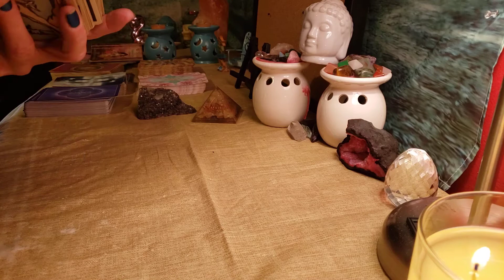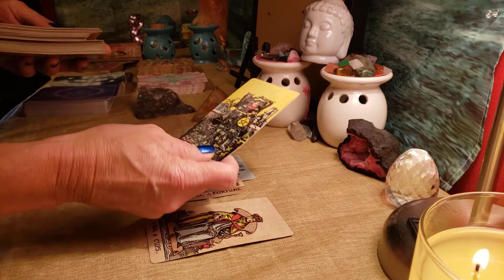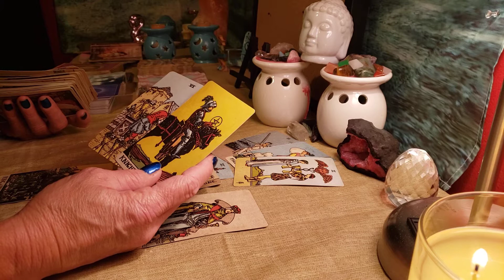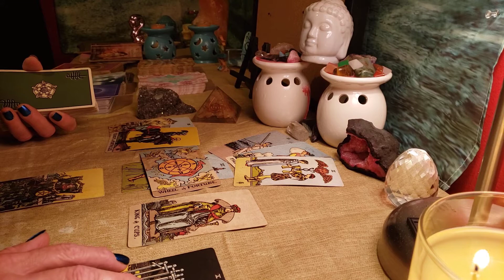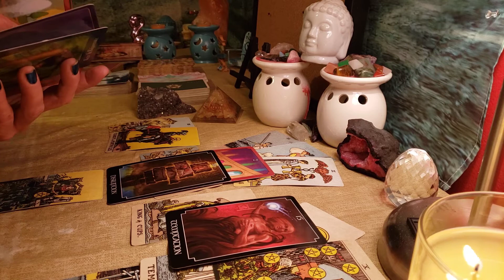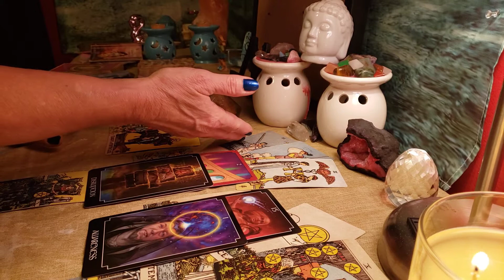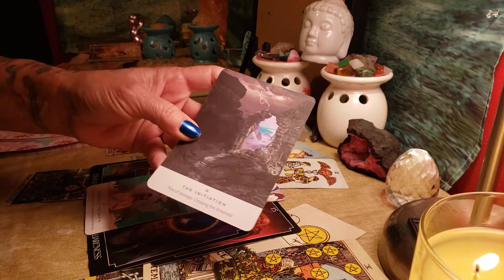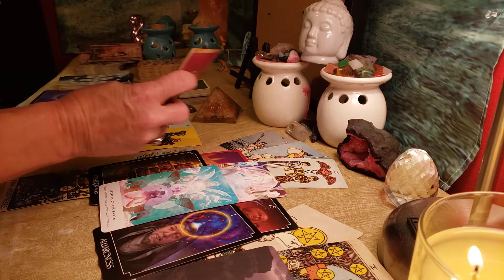Gemini (Eclipse energy) 6/23-7/5/2020 Shifting/Turning point. A very hard choice to be made.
Thank you for all your likes, subscribes and shares! And thank you for your continued support of my channel and helping me grow. Much love to all, Anya@AscendingDove1111 tarot